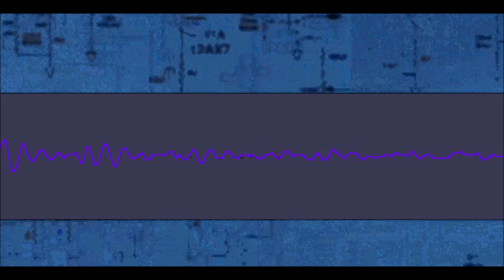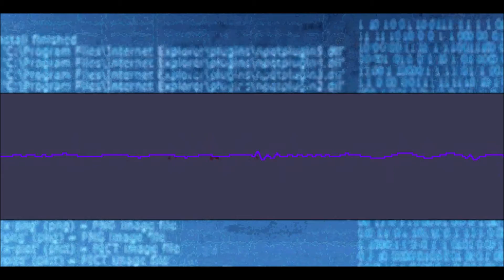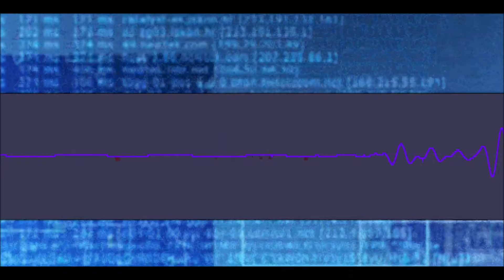The Software Experience, and Why We Hate It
Synopsis:

Product usability acts as a significant factor in whether an item gets purchased. In the world of software, usability and the user experience (UX) takes on a new level of complexity.

Sometimes, the features, look, and feel of a software system are the outcome of prioritization decisions by the organization that produces the system rather than from a focus on what will make the system easiest to use.

Software companies struggle to find a balance between consistency and modernism, and often it's the end-user that ends up losing in the balance. Is there a better way to satisfy all parties?